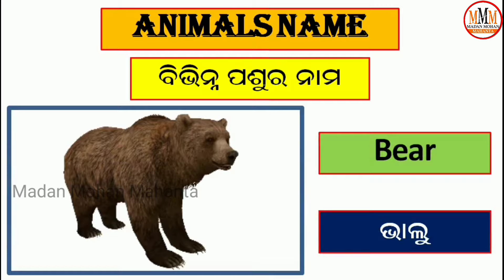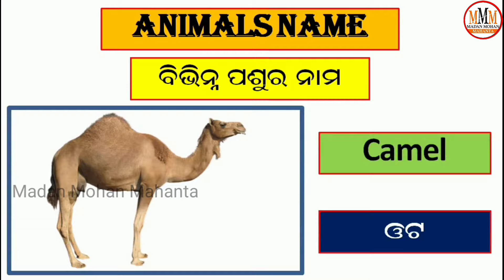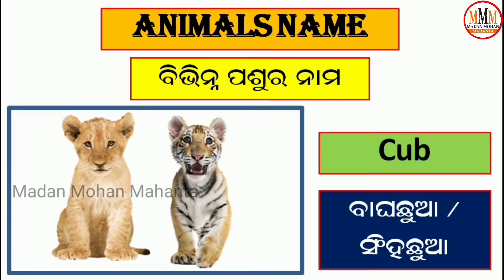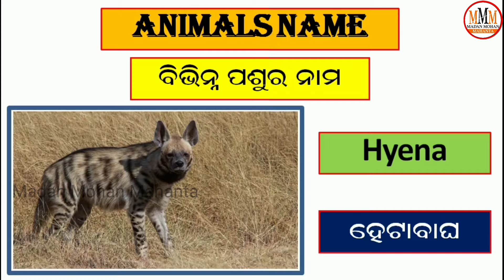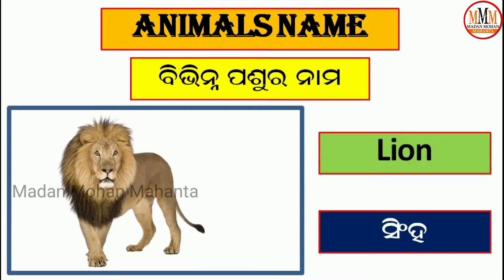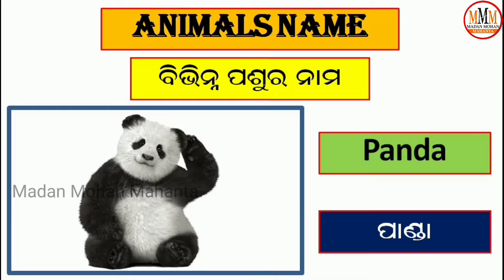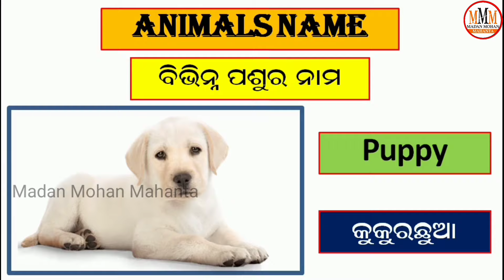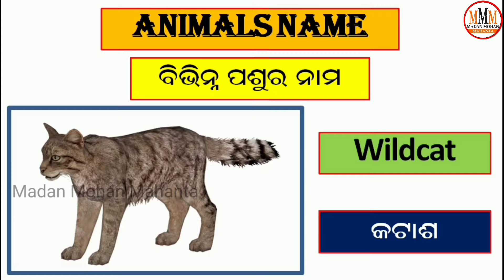Animals Name || Animals Name in English || Animals Name in English_Odia || ୭୦ ଟି ପଶୁର ନାମ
Domestic Animals Names in English with Pictures
Animals Name
Animals Name in English
Animals Name in English to Odia
Animals Name with Spelling
Animals Name with Picture
Name of Animals
Name of Animals in English
Name of Animals Baby in English
All Animals Name
All Animals Name in English
Odia to English Spoken English
Odia to English translation
Animals
Farm Animals Vocabulary in English